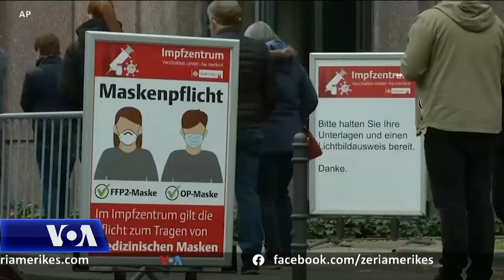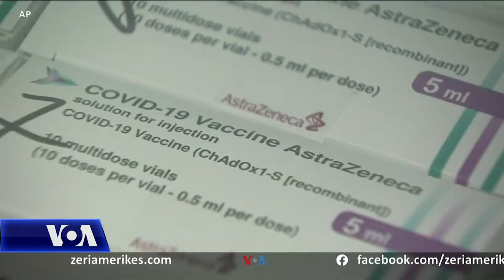Sekretari Hancock: Qeveria britanike transparente për vaksinën AstraZeneca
Pas raportimeve nga Agjencia evropiane e Barnave se vaksina AstraZeneca mund të manifestohet me mpiksje të rralla gjaku, shumë vende pezulluan imunizimin me këtë vaksinë për grupmosha të caktuara. Megjithatë, Sekretari britanik i Shëndetësisë foli në mbrojtje të vaksinës, duke thënë se një efekt shumë i rrallë anësor nuk duhet të shkaktojë zbehje të interesimit për këtë vaksinë, pasi përfitimet janë të shumëfishta.